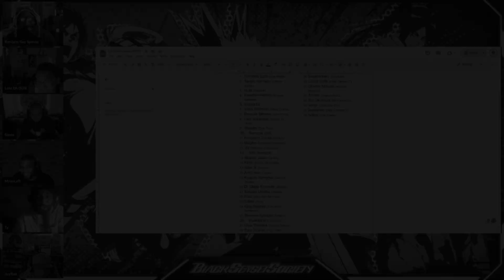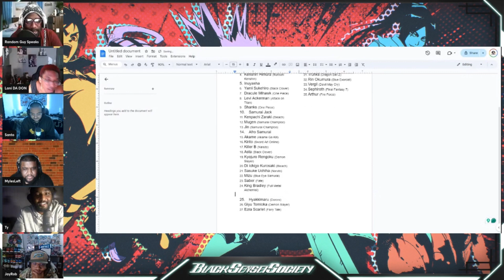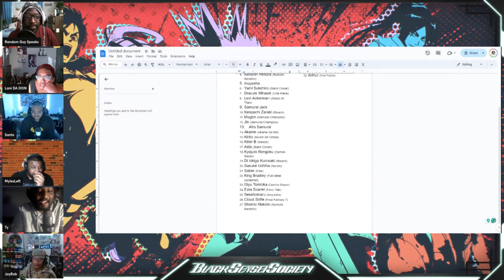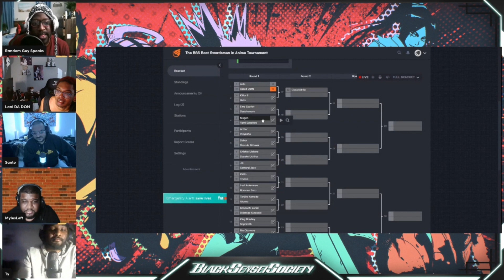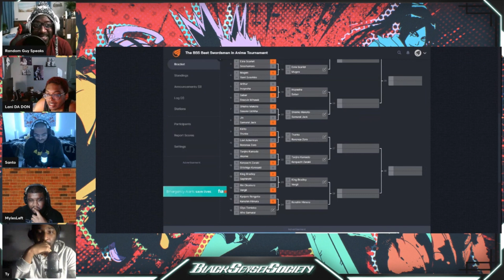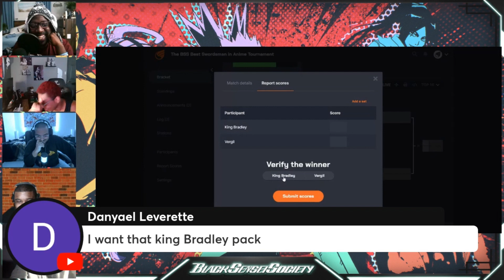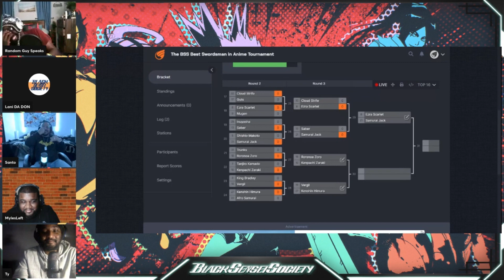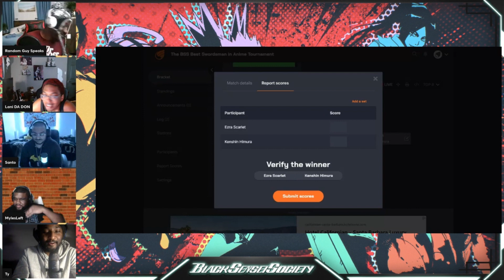The Ultimate Anime Swordsman Tournament Bracket!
It's finally time to settle this conversation we've been having for months now, and in honor of March madness, we made a bracket to decide who is the G.O.A.T anime swordsman. Enjoy!

Amazon Podcasts